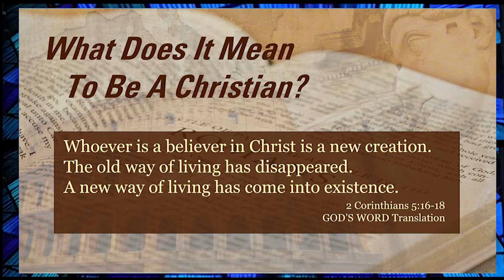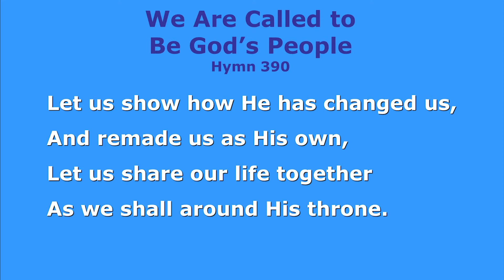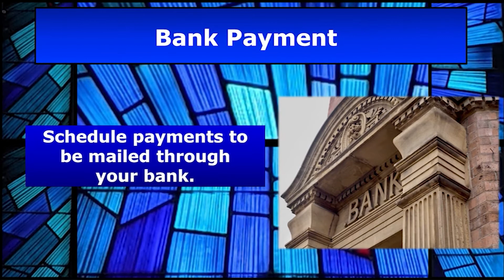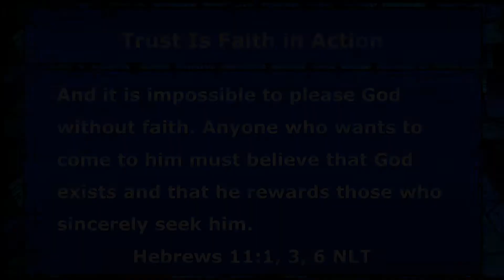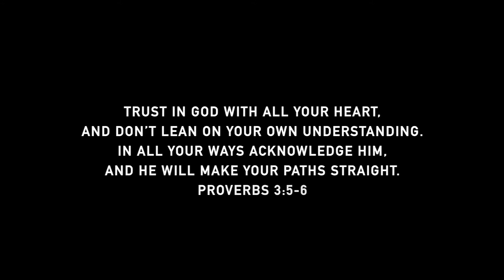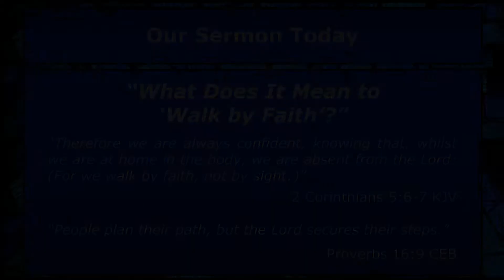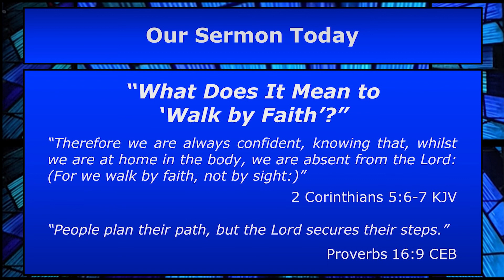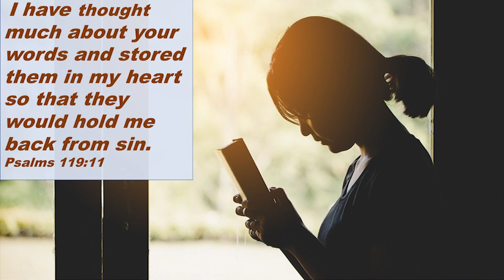Westover Baptist Church Sunday Worship Service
Join us on August 29, 20212 - Bible based sermon, Christian music, learn about the Bible, learn about Jesus Christ, learn about God

Why is faith important?